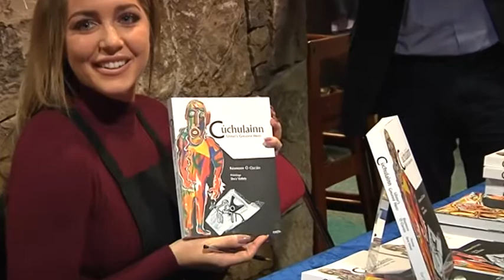Presentation & Signing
Launch of Cúchulainn: Ulster's Greatest Hero
Navan Fort Centre